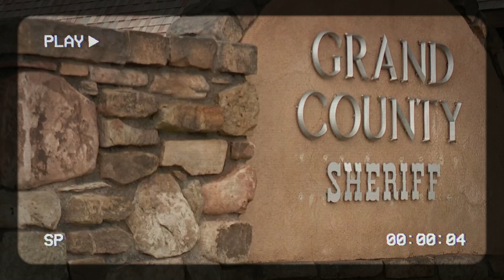SE CASARON y FUERON ASESINADAS en MOAB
Hola, Sean Bienvenidos al Canal de CASOS MISTERIOSOS y de CRÍMENES.  Este es un Canal de Entretenimiento para los Amantes DE CASOS CRIMINALES Resueltos y Sin Resolver. Como ya lo saben No soy una experta ni reportera, solo una persona con Pasión a los CASOS DE CRÍMENES Reales que pasan y pueden pasar de nuestro día a día.

En mi cuenta de Tiktok estare publicando Videos Similares de CASOS REALES!

ACTIVA LAS NOTIFICACIONES PARA ESTAR AL DÍA DE MIS NUEVOS VÍDEOS.
Muchas bendiciones y Gracias por tu apoyo.
casos criminales de la vida real resueltos y si resolver

ACTIVA LAS NOTIFICACIONES PARA ESTAR AL DÍA DE MIS NUEVOS VÍDEOS. Muchas bendiciones y Gracias por tu apoyo.